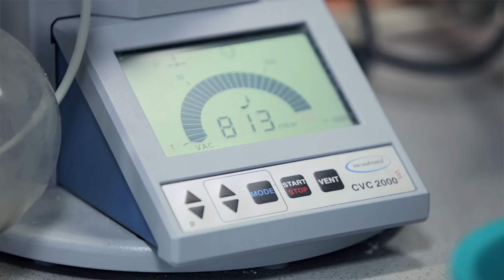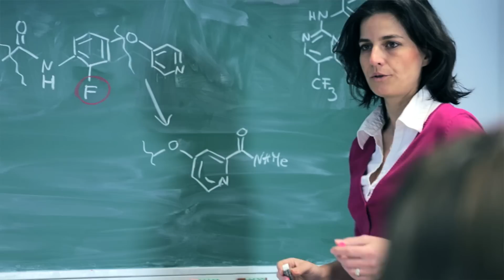Marion Hitchcock, Lab Head in Medical Chemistry at Bayer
Marion Hitchcock is pursuing her career at Bayer by searching for drugs for a better life. She currently works as a lab head in "Medical Chemistry" at Bayer HealthCare Pharmaceuticals in Berlin. We have accompanied her with a camera for one day and asked her about her entry into the company, her current responsibilities and her motivation. You can gain further insights into the world of our life science area through the video portraits of Svenja Gutsche Christian Stegmann and the blackboard movie "Life Science @ Bayer" Enjoy it!